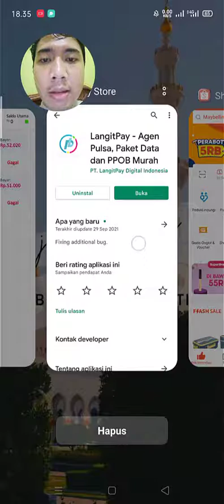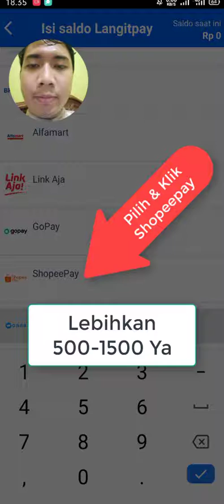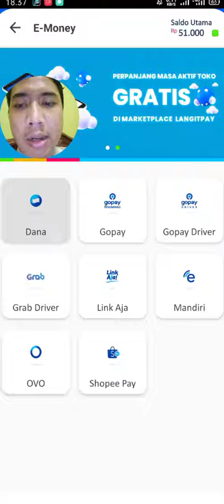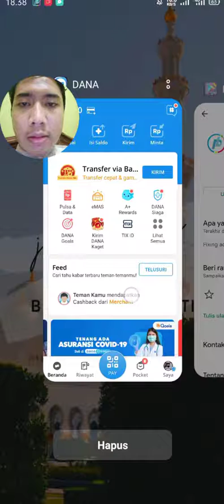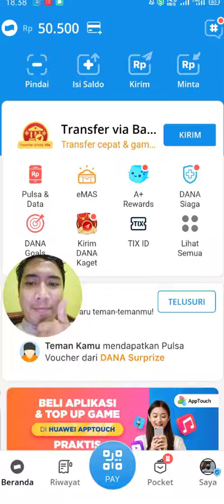Cara Cairan Bonus Shopee ke Dana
ini cara baru ubah Koin Bonus Shopeepay ke Dana bisa juga me shopeepay,. atau ini cara menukar koin bonus shopeepay ke dana bisa juga di teruskan ke acount bank ataupun ke sea bank. ini juga cara witdraw untuk menukar bonus shopeepay ke dana dengan mudah hanya memerlukan biaya admin sebesar 2000 rupiah.